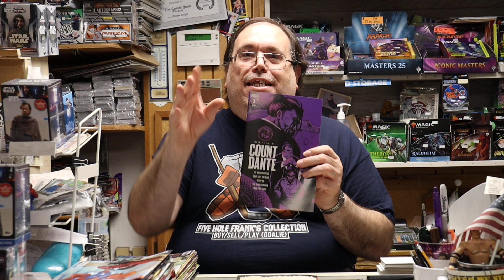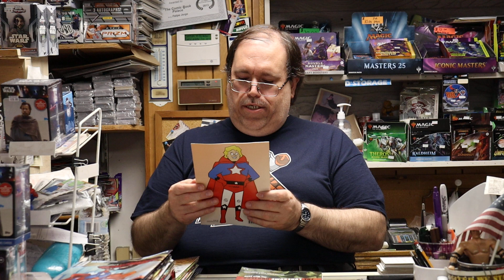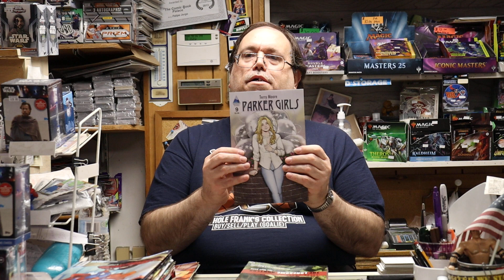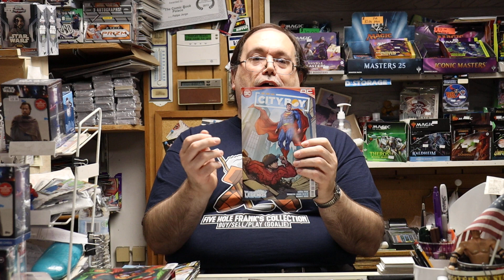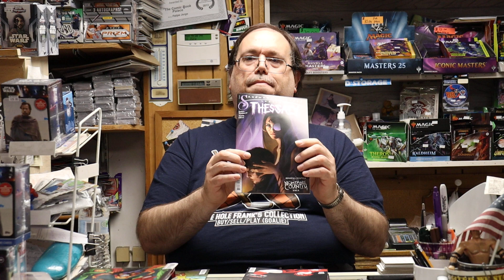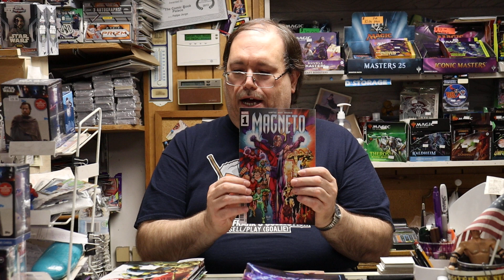New This Week: 8/2/2023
This is the new "New This Week" for August 2nd, 2023.